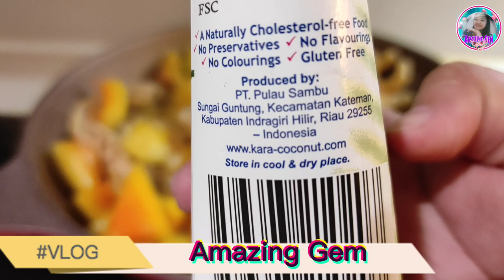GINATAANG MANOK WITH PAPAYA| by Amazing Gem